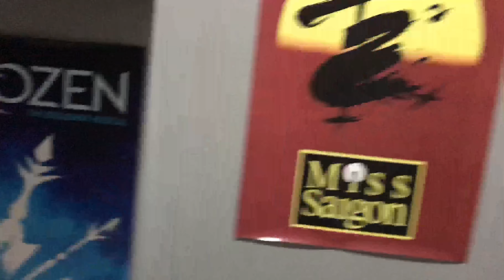RANKING MUSICALS BUT I’M VERY HONEST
Am I honest? Yes. Will you like it? I don’t know maybe watch and find out. :)

Xx